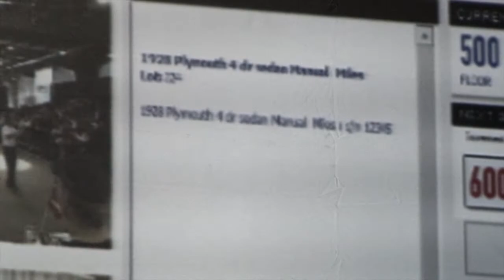Charity Auto Auction of 103 Donated Cars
Rancher JC (Jack) Anderson donated 103 vehicles to Olds College to auction off and to put the proceeds to making Olds College a better place for students to be educated. Here are most of the vehicles being auctioned off by Michener Allen Auctioneering. This took place June 25, 2013 at the Cow Palace in Olds, Alberta.

The audio behind the clips is the correct corresponding audio for the vehicle shown, but not necessarily the section at the end of the bidding. So, the selling price may have been higher.
In 2013 Olds College celebrated its 100th birthday with several special events. This Charity Auto Auction was one of the events.